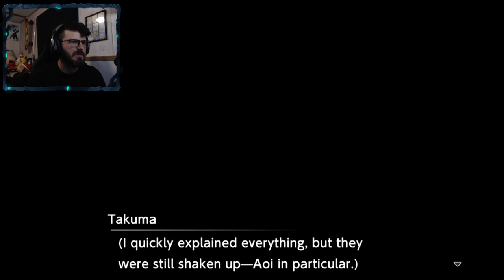WHY DID IT HAVE TO BE SPIDERS?!? | Digimon Survive # 4